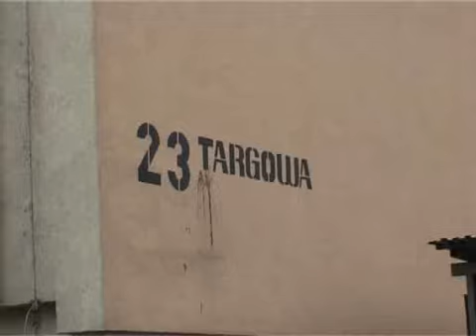tajemnica w elewacji